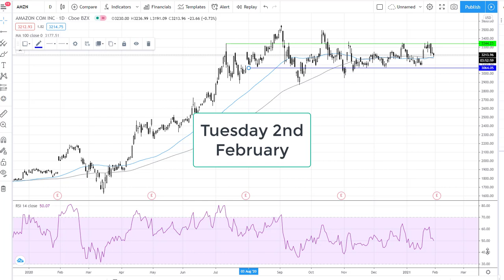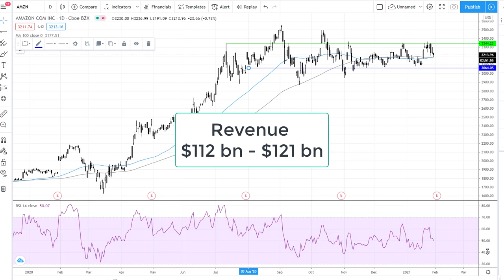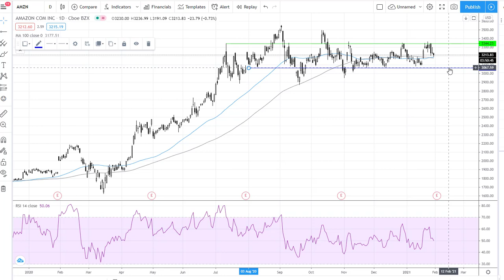Amazon Q4 earnings preview